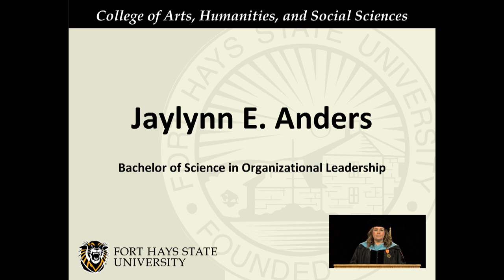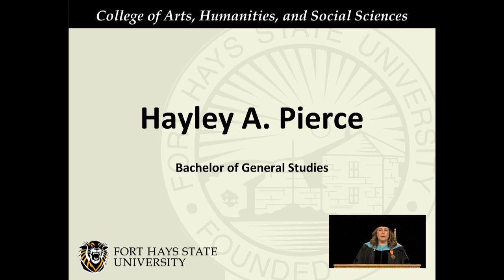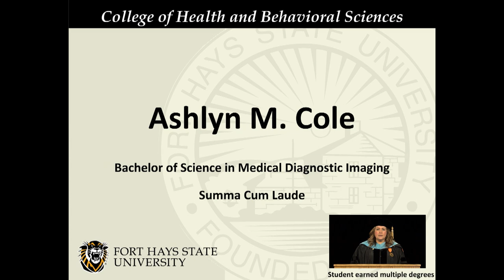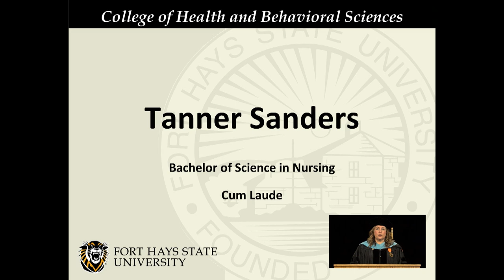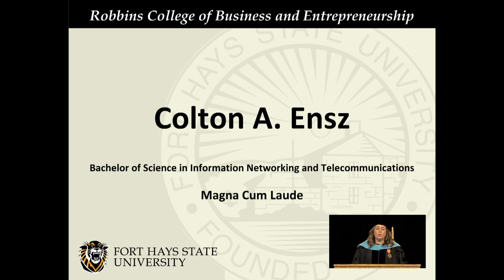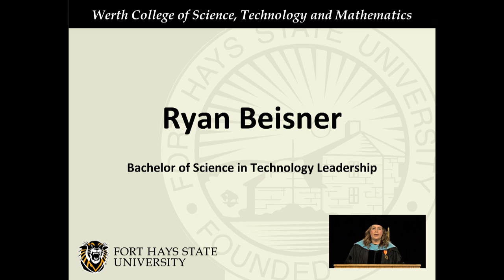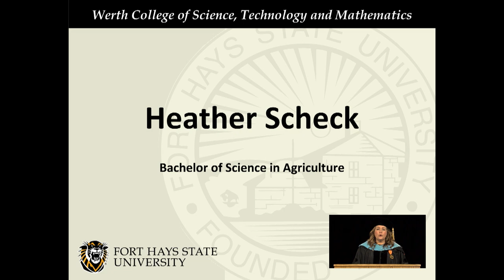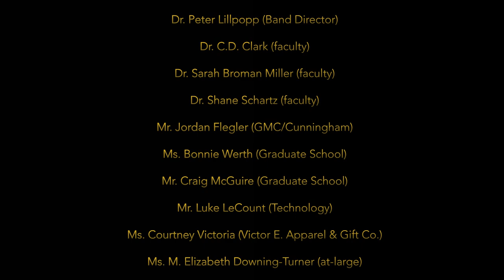FHSU Undergrad Virtual Commencement Ceremonies - Spring 2023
Fort Hays State University celebrates its Spring 2023 graduates in a virtual ceremony.